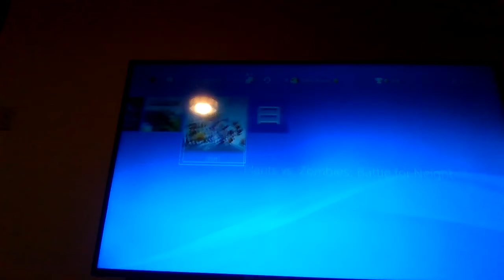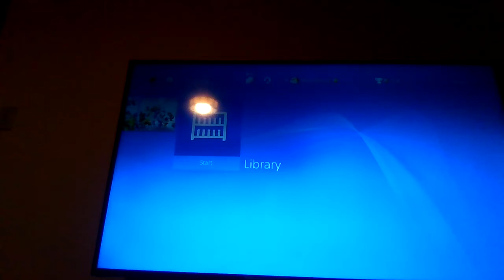playing star wars battle front 2